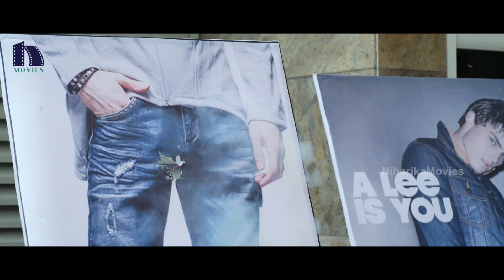Goons Attacks Sunil For Idol - Action Scene - Eedu Gold Ehe Movie Scenes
Watch Goons Attacks Sunil For Idol - Action Scene.

Starring: Sunil, Richa Panai, Sushma Raj, Shakalaka Shankar, Naresh, Prudhvi Raj, Vennela Kishore and Among Others.

Directed By Veeru Potla.
Music Composed By Saagar Mahathi.
Produced By Rama Brahmam Sunkara.